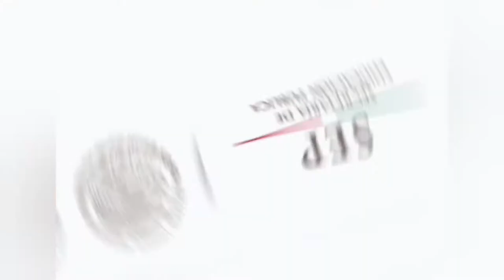* Mi experiencia en el seminario héroes de acero CONAFE/ Ivan Vlogs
CONAFE organismo de educación comunitaria